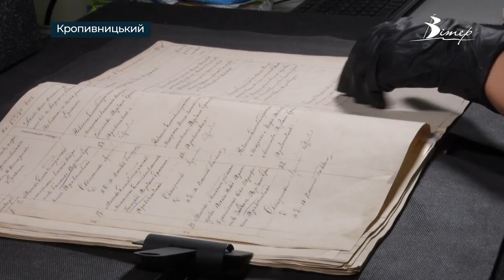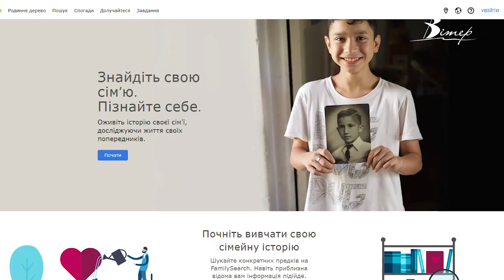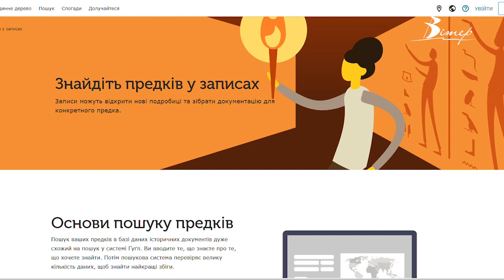Цифрові копії метричних книг створюють у Кропивницькому | телеканал Вітер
В обласному держархіві відскановують записи генеалогічного характеру про жителів Кіровоградщини. Після оцифрування їх зможуть переглянути усі охочі в інтернеті. Більше про архівні документи - у відео.